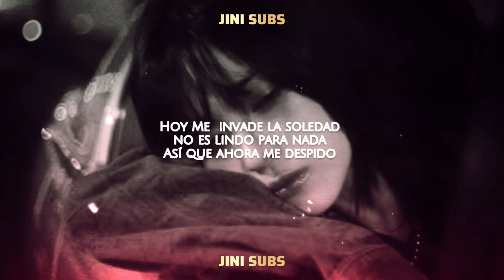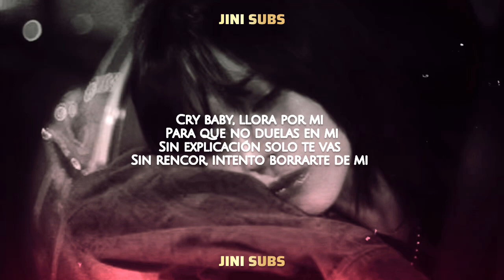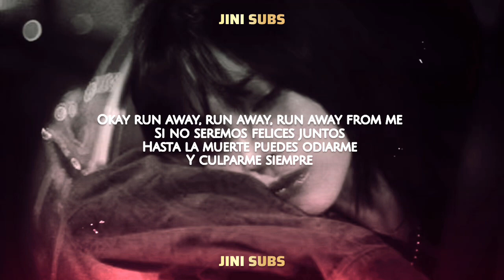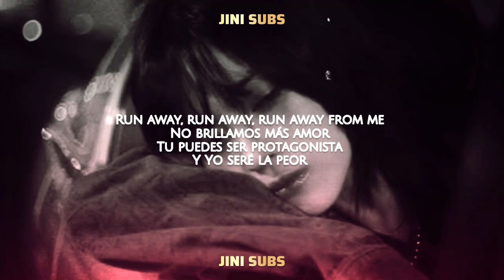RYUJIN - Run Away | Adaptación para cover en español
▸ ִֶָ 𖦹˖⨳ Holi! Les traigo una nueva adaptación en este caso de ITZY …espero les guste y sea de su agrado▸ ִֶָ 𖦹  ˖⨳

                                       ◤in͢͢͢f๏◢

ೃ⋮❥ೃ⋮⁅𝓒𝓻𝓭𝓲𝓽𝓸𝓼⁆

Canción: RUN AWAY
Artista: RYUJIN of ITZY
Empresa : JYP

           ೃ⋮❥ೃ⋮ ᴵᵍ͢͢͢ⁿᵒʳᵃʳ

▸ ִֶָ 𖦹
itzy hangul Lyrics

All Rights copyright administered to Starship Entertaiment
NO INTENTED TO INFRINGE COPYRIGHT